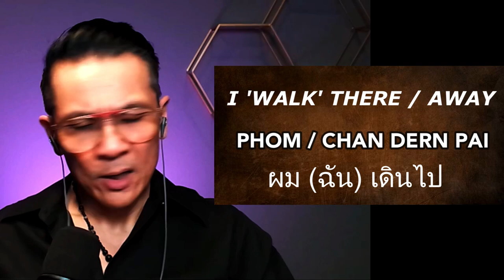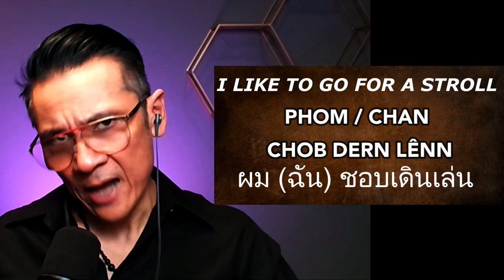Essential Thai for Beginners: How to Say 'WALK' - Sample Sentences for Travelers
Welcome to "Bodo Thai" - your ultimate gateway to learn the beautiful Thai language and immerse yourself in the rich and diverse Thai culture with ease! Our channel is dedicated to teaching essential words, phrases, and cultural insights that will empower you to confidently navigate your way through the Land of Smiles, regardless of whether you're a first-time traveler, an enthusiastic beginner, or someone who just loves everything about Thailand.

Our comprehensive content covers a wide range of topics, including basic Thai vocabulary, conversation starters, and survival phrases tailored specifically for tourists. Moreover, we make sure to provide you with ample practice material, so you can apply what you've learned in real-life situations with confidence. But that's not all! We also delve deep into Thai culture, offering invaluable tips and tricks, as well as important do's and don'ts to ensure a smooth, hassle-free, and enjoyable experience during your stay in this captivating country.

At Bodo Thai, we believe that learning should be engaging, enjoyable, and accessible to everyone. With this in mind, our videos are thoughtfully designed to ensure simplicity and clarity, making it easy for beginners to follow along and gradually build their Thai language skills. Our lessons are structured in a step-by-step manner, and we provide ample support and resources to aid your learning journey. As you progress through our lessons, you'll not only improve your language proficiency but also gain a deeper understanding of Thai customs, traditions, and etiquette. This will enable you to forge meaningful connections with the locals and truly immerse yourself in the fascinating Thai way of life.

Furthermore, our channel features interviews with native speakers, providing you with insights into the nuances of spoken Thai and helping you to develop an authentic accent. We also cover regional dialects and slang, ensuring that you're well-prepared to communicate effectively, no matter where you find yourself in Thailand. In addition, we explore popular Thai destinations, showcasing the breathtaking beauty of the country and inspiring you to plan your next adventure.

So, whether you're planning a trip to Thailand, looking to expand your cultural horizons, or simply have a passion for learning languages, Bodo Thai is the perfect companion for your journey. Our mission is to make learning Thai enjoyable and accessible, and we're committed to helping you achieve your language and travel goals.

Don't wait any longer! Join us on this exciting journey, and let Bodo Thai be your guide to discovering and mastering the Thai language and culture. Be sure to subscribe to our channel, hit the notification bell to stay updated on our latest content, and engage with our growing community of Thai language enthusiasts in the comments section. We're excited to have you on board, and we can't wait to see the progress you'll make as you embark on this incredible adventure.

Happy learning, and see you in our next lesson!

Individual Video Credits by cottonbro studio, Oleksandr Pidvalnyi, My Walking Diary, Olivier Polome, Javon Swaby